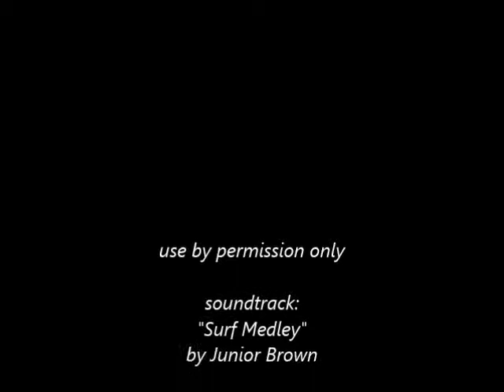Miller-Hubbard Family Movies, 1964-1965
I have been working towards this project for years. My family filmed prolifically in the 1960s. Several years ago my mother gave me all her old super 8 films for conversion to digital format. I am currently converting with a Kodak Instamatic M110 super 8 projector using an Aztek telecine and Minolta DSLR. The files are cleaned up, de-flickered and edited with VirtualDub. Titles are added with Movie Maker (much easier for titling than VD).